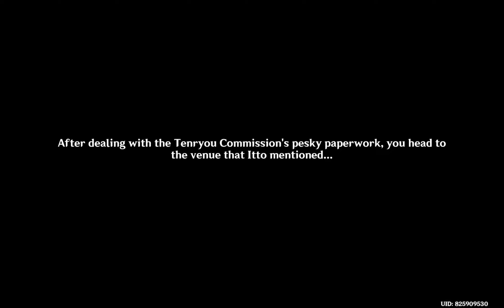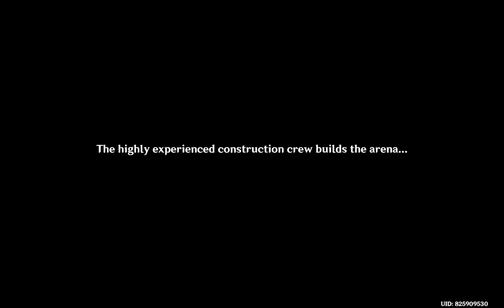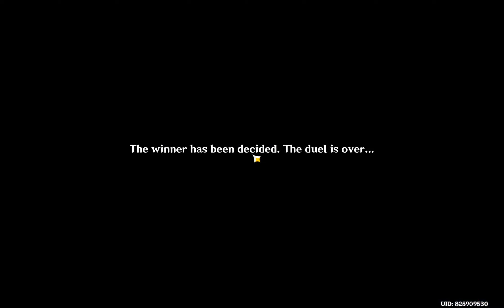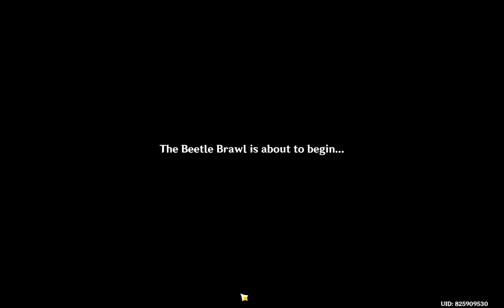Genshin diary - Almighty Arataki Extraordinary and Exhilarating Extreme Beetle Brawl Event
Event quests:
Almighty Arataki Extraordinary and Exhilarating Beetle Brawl!
The Beetle Battles Will Never End!
Event activity:
Mallet the Skirmisher
Triple-Strike Gunblade Mage
Super-Heavy Defensive Formation
Whirling Wrecker-Wheel
Ironclad Beetle King

A record of me playing through the Almighty Arataki Extraordinary and Exhilarating Extreme Beetle Brawl event.

Date of footage: 17/02/2023, 25/02/2023
Date of compilation: 13/05/2023